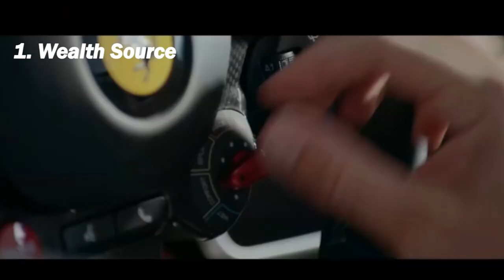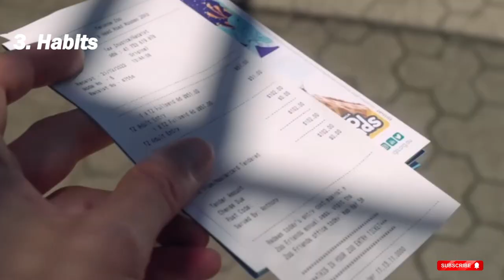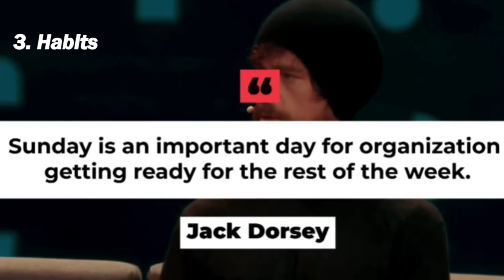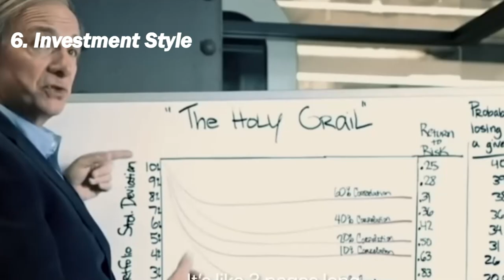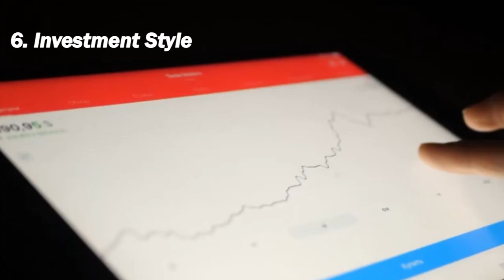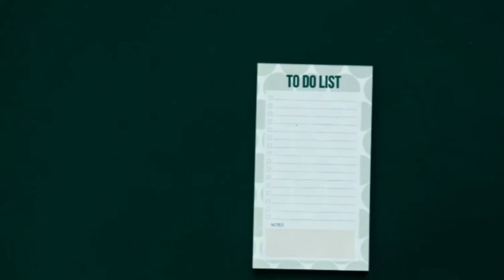Is Old Money the Best?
OLD MONEY VS NEW MONEY
Whats the difference and, check out this video to know what makes Old money and New money?

Want to know more about Luxury lifestyle and how to be a Millionaire,